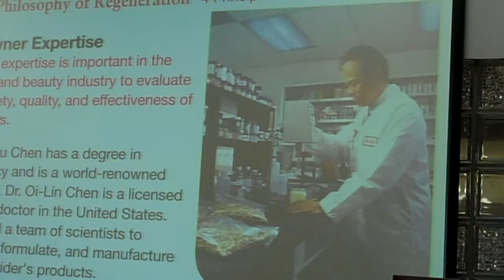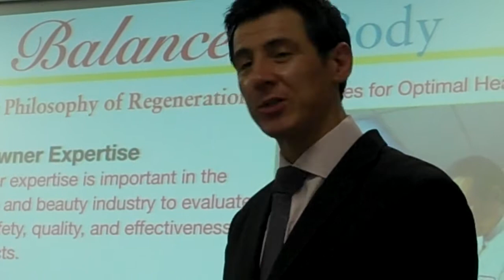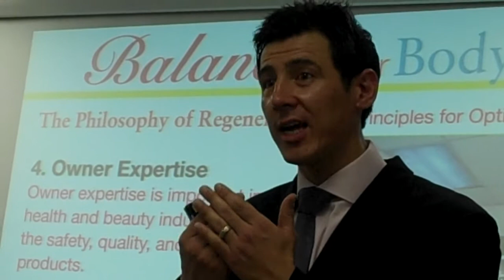Sunrider Owner Expertise Diana Walker video Sunrider Canada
Sunrider Canada Diana Walker video John Teng talking about Owner Expertise - Dr Tei Fu Chen and Dr Oi Lin Chen Sunrider Philosophy of Regeneration Sunrider USA in Vancouver BC Canada Diana Walker Sunrider Leader Sunrider International Principle #4 of Philosophy of Regeneration of Sunrider with Calli Tea, Fortune Delight, Quinary, NuPlus Owner Expertise Unique